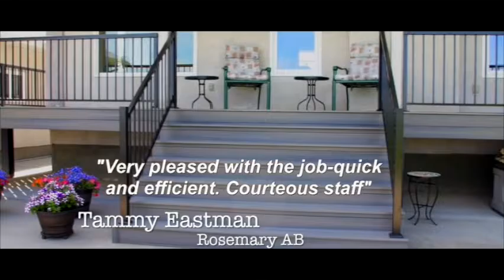Promotional video-BlueGrass Landscaping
Video productions company-IdealFilmCreations